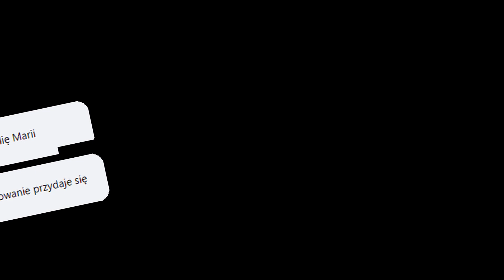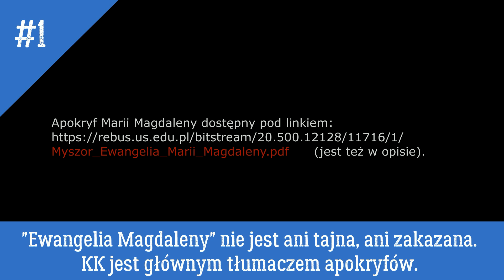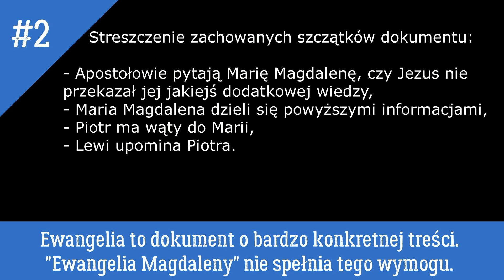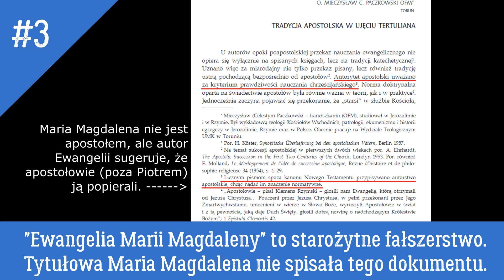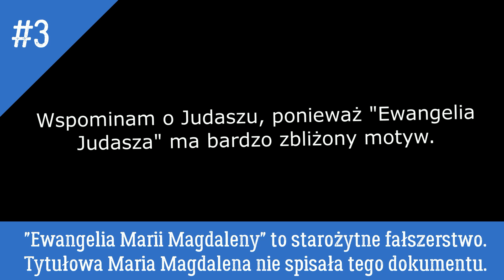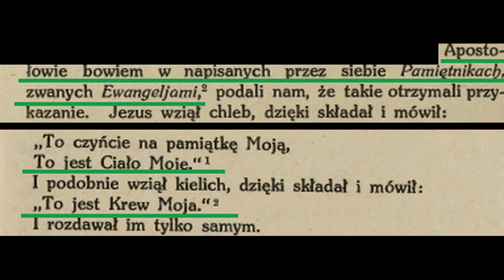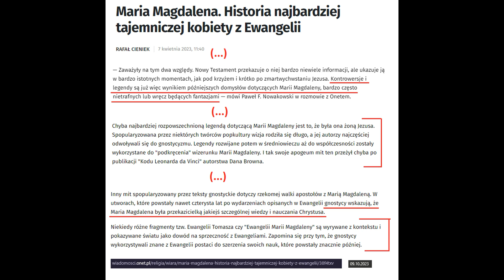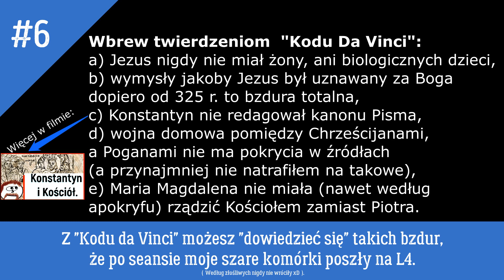Ewangelia Marii Magdaleny - 6 mało znanych faktów.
Ewangelia Marii Magdaleny. Dokument, do którego dostęp ma każdy. Dokument, którego prawie nikt nie przeczytał. Dokument, który ma wielu znawców, a prawie żadnego czytelnika. Film rozwiewa baje, na jego temat.

Odcinek może być dowolnie rozpowszechniany pod warunkiem uznania autorstwa i zamieszczenia źródła (link) oryginału. Twórcy oświadczają, że są właścicielami praw własności intelektualnej i majątkowej do całej zawartości odcinka za wyjątkiem elementów osobno zaznaczonych  i poniższych:

Sample z programu Movavi Video Suite.
Autorzy wybranych grafik: Nickbar,GeorgeB2,Pixabay
OST: "Awakening" by Wataboi

Constantine burning Arian books [PD-OLD]